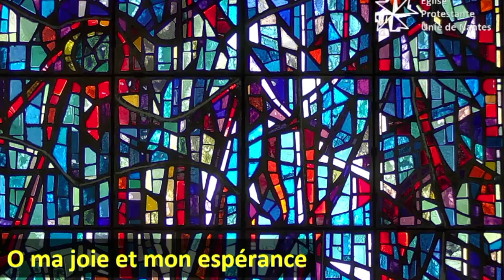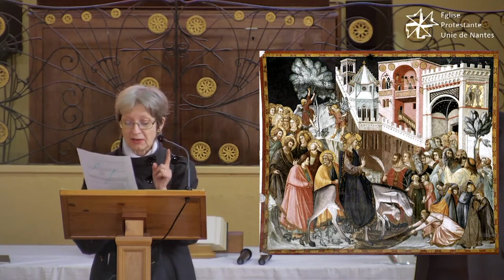Quand l'âne croit qu'il est au cœur de l'action. Conte et message des Rameaux 2022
Lorsque Jésus entre à Jérusalem ce jour-là, assis sur un ânon, la foule l'acclame et le plébiscite. Que se passe-t-il si l'âne croit que c'est lui qui est ainsi accueilli et acclamé ?